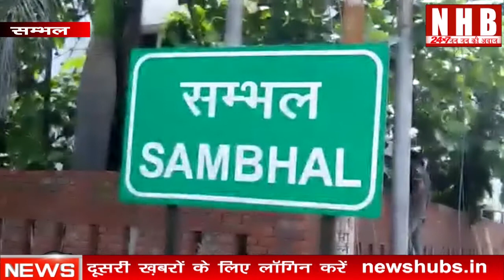UP: नशे में धुत दरोगा पर लोगो से मारपीट, अभद्रता के साथ अवैध वसूली का भी लगा आरोप | News Hub Bharat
About this video-नशे में धुत दारोगा की  लोगो से मारपीट ,अभद्रता करने   की तस्वीरे आई सामने नशे में धुत दारोगा पर लोगो से मारपीट ,अभद्रता  के साथ ही अवैध वसूली का भी लगा आरोप विना मास्क लगाए शराब के नशे में धुत्त  होकर लोगो से मारपीट करने का आरोप मौके पर मौजूद लोगो ने  शराबी दारोगा की लगाई क्लास दारोगा के हंगामे की सूचना मिलने पर पुलिस ने मौके पर पहुंचकर शराबी दारोगा को किया काबू , कराई मेडिकल जांच , मेडिकल जांच में शराब पीने की पुष्टि ।एसपी चक्रेश मिश्र ने शराबी  दारोगा के मामले की जांच के बाद कही कार्यवाही की वात चंदोसी कोतवाली में तैनात नशेड़ी  दारोगा राम भूल सिंह चंदोसी कोतवाली इलाके में देर रात का मामला